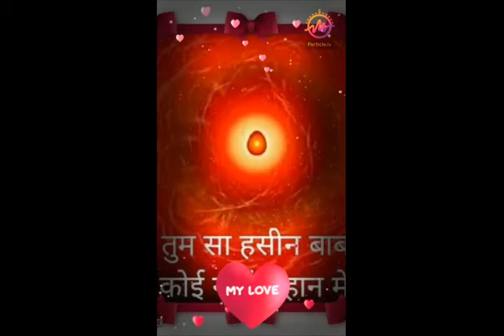பிரம்மா மூலம் இல்லற தர்மம்